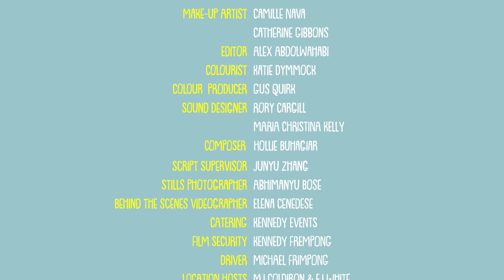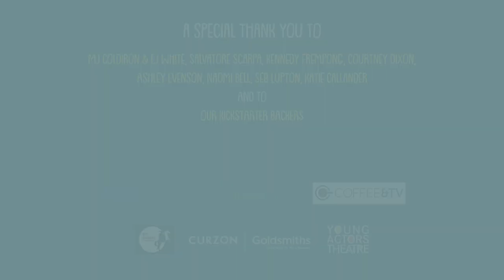Idle Interactions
A short film by J Black Films

When it comes to social interaction, there aren't many who are as luckless as Cynthia, a high school teenager who's weekend is filled with inescapable, awkward and bizarre social encounters.

Joshua Black

Produced by
Giulia Francalanci

Executive Producer
Olga Ivanova

CAST
Cynthia: Krysstina Frempong
Craig: Jayden Duff
Chloe: Tegan Harris
Aunt Caroline: Maggie Bourgein
The Cleaner: Siobhan Bermingham
Mum Charlene: Schiekelle Collu
Claire: Verity Drew Firth
Claire’s Mother: Teila Drew Firth
Calvin: Isaan Allen
Caleb: Joshua James
Cole: Nkosi Montgomery
Cooper, The Quirky Girl: Bessy Naidu
Extras: Linde Geerinck
Stephen Frempong
Ruth Bailey

CREW
1st Assistant Director: Eszter Telegdy
Script Editor: Alex Kassab
Director of Photography: Anton Smari Gunnarson
Gaffer: Zac Gammiere
1st Assistant Camera: Aristide Russo
2nd Assistant Camera: Chris Chanudom
Grip: Junyu Zhang
Sound Recordist: Courtney Dixon
Production Designer: Duane Nasis
Stylist: Tatiana Ivanova
Make-up Artists: Camille Nava
Catherine Gibbons
Editor: Alex Abdolwahabi
Colourist: Katie Dymmock
Colour Producer: Gus Quirk
Composer: Hollie Buhagiar
Sound Designers: Rory Cargill
Maria Kelly
Stills Photographer: Abhimanyu Bose
Behind the Scenes Videographer: Elena Cenedese
Catering: Kennedy Events
Driver: Michael Frimpong
Location Hosts: MJ Coldiron & EJ White

Camera kit rental: Arri Rental
Lighting kit rental: GreenKit